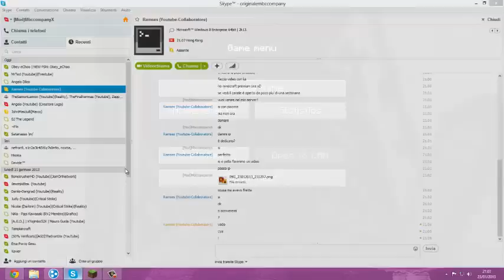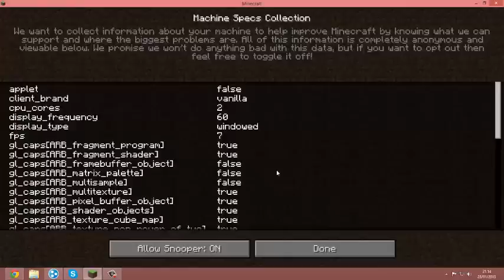NotLimit Minecraft Episodio 1: Admin senza esperienza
Si torna su minecraft Baby
Attenti a 10:30